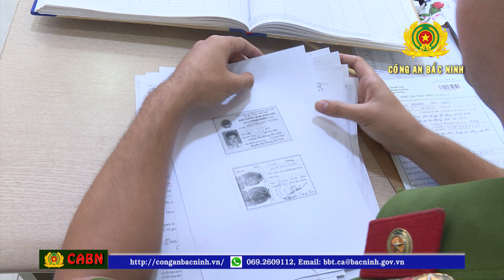Nỗ lực đẩy nhanh tiến độ triển khai dự án Cơ sở dữ liệu quốc gia về dân cư